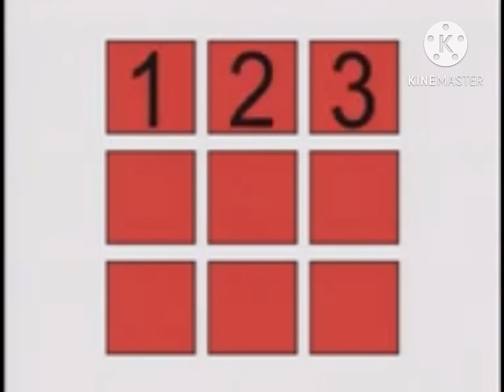So Smart! Shapes: Suzie the Square: Part 12 Phone (Reversed)